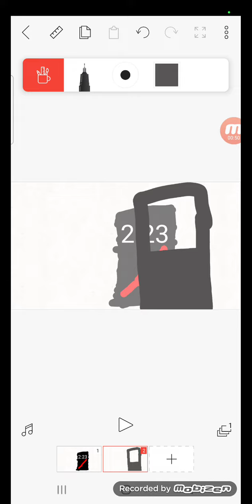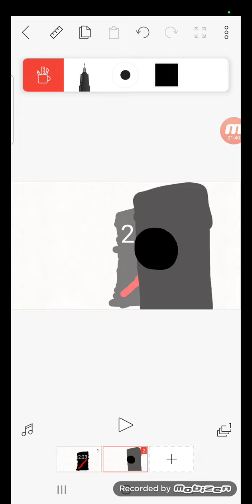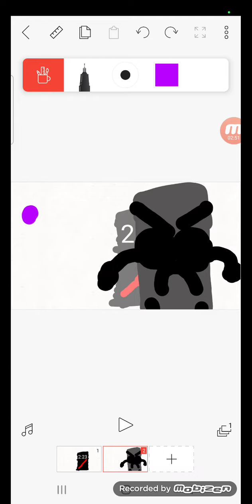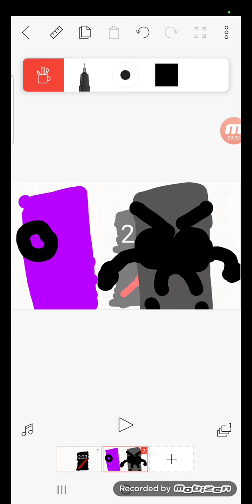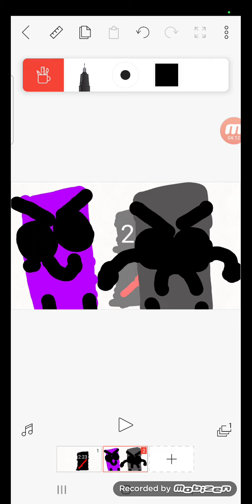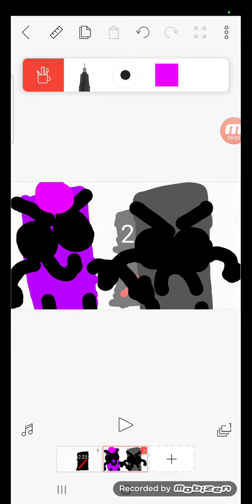Ross 4 trailer